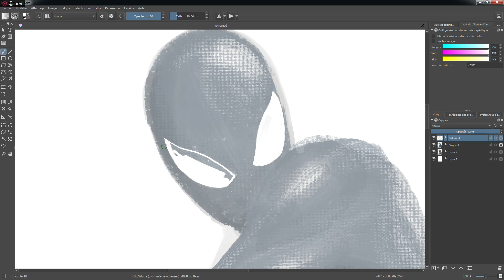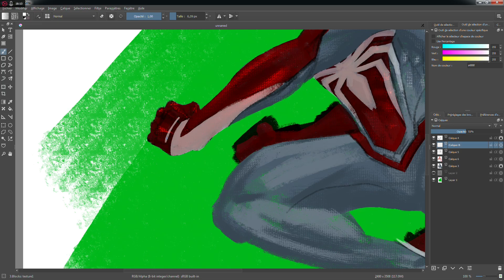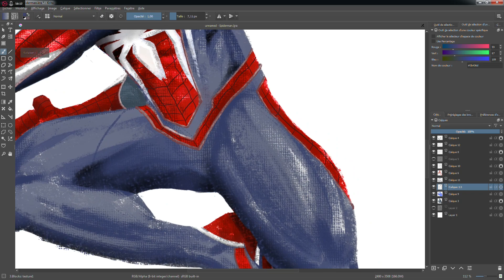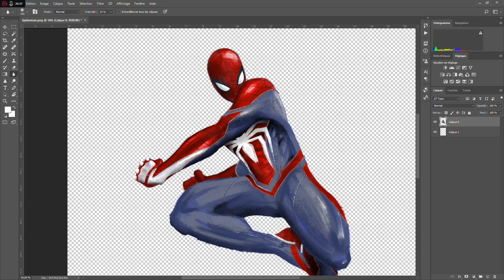[SPEED PAINTING] - Marvel's Spider-Man PS4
Marvel's Spider-Man by Insomniac Games - Speed Painting

Music used in the video :
Spider-Man Homecoming - Original Soundtrack Extended (Theme from "Spider-Man")
by Benjamin Squires